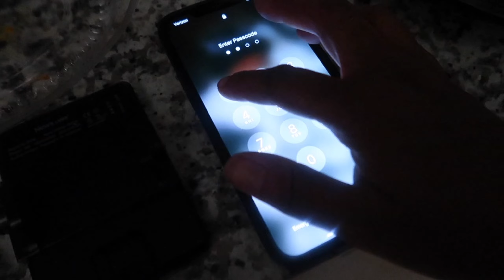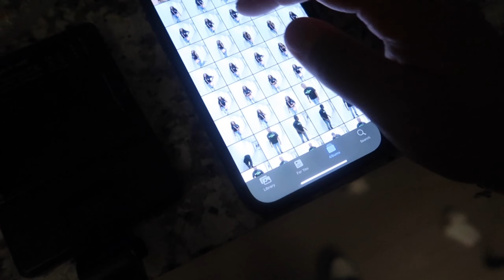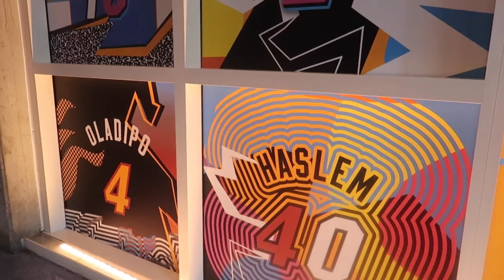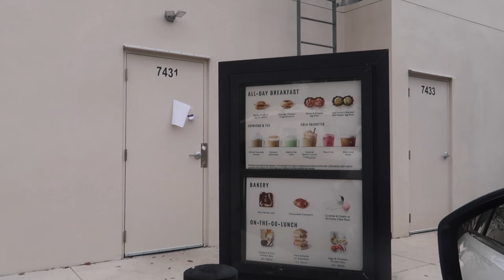Weekly Vlog: Celebrating Valentines Day - Cake It + Miami Heat Game + Super Bowl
Celebrate Valentine's Day with us  ! My first miami heat game, decorating cakes at Cake It, Doing My Hair Etc.